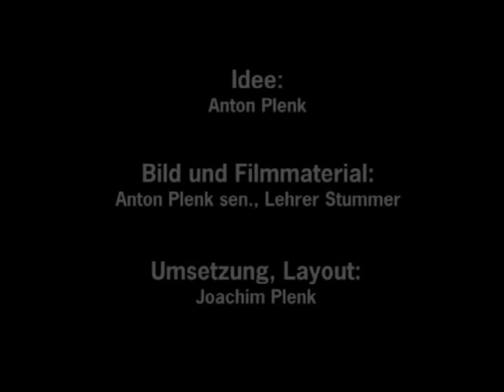Wintersport in den 30er Jahren in Ruhpolding Teil1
15) Wintersport in den 30er Jahren in Ruhpolding Teil1